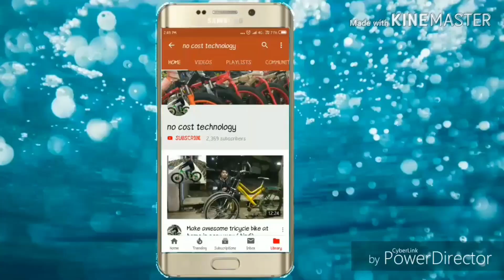gear bicycle chain problem solve In few steps (hindi)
hello frnds! aaj me aapko bataunga ki aap apni gear bicycle ki chain kese thik kare wo bhi easy way me

हेलो फ्रेंड्स ! आज में आपको बताऊंगा कि आप अपनी गियर साईकिल की चेन को घर पर ही कैसे ठीक कर सकते है